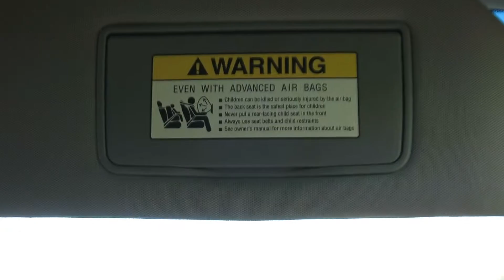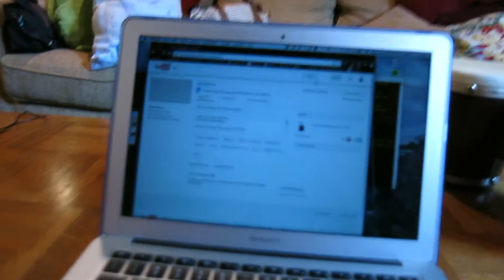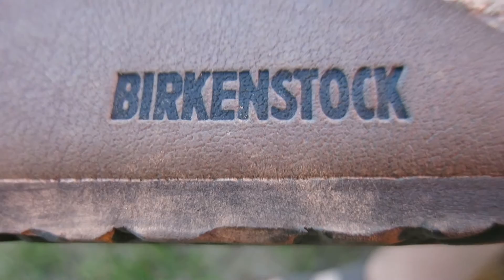Vacay 1/3 - Vlog 53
Periscope: @oliver_leopoold

MY GEAR:
If you like our videos and are interested in the gear we use, buy it using these links and directly support us making more videos!

Sony Powershot S110

*This is an official vlog from Oliver Brown Leopold. You can not replicate any of this.*